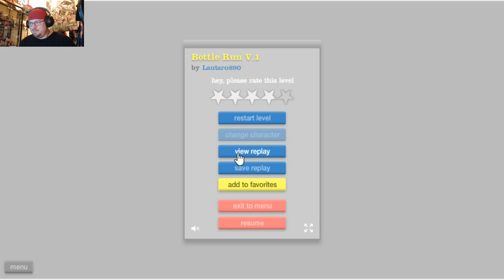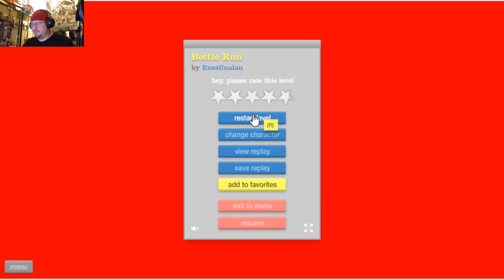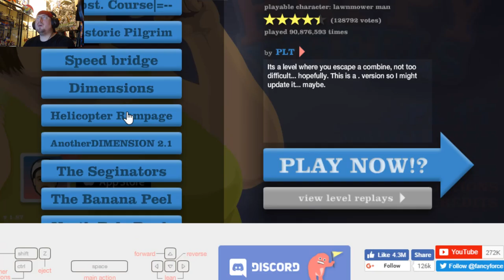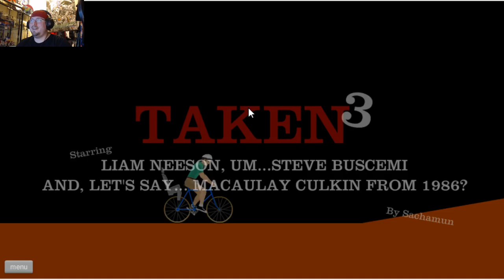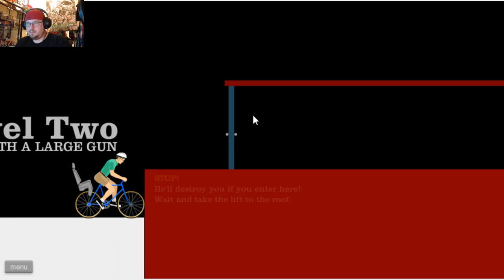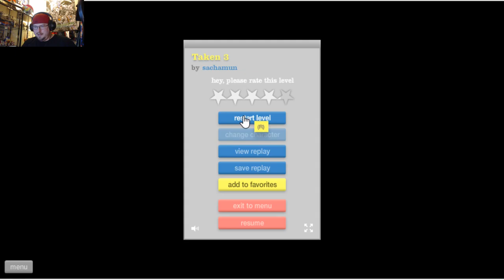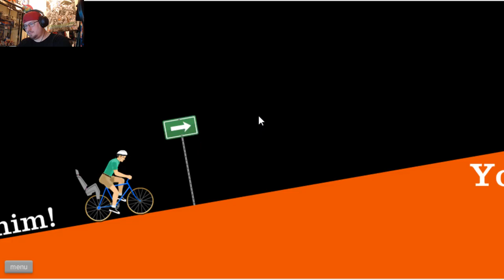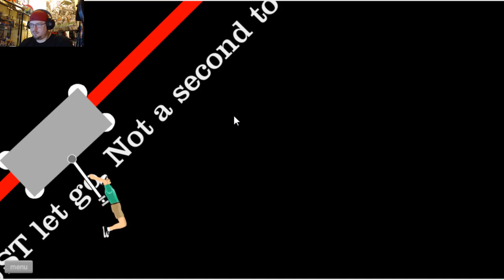Happy Wheels - Madog Plays - EP# 4 Bottle Runs & Kidnapped Son!